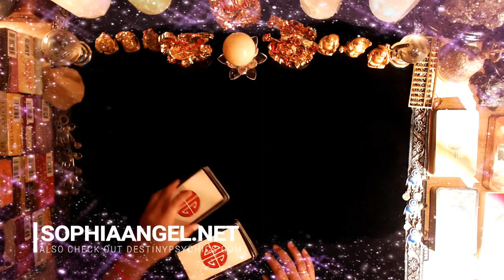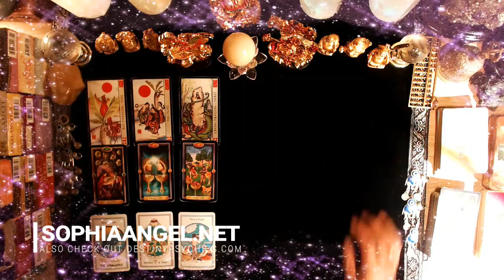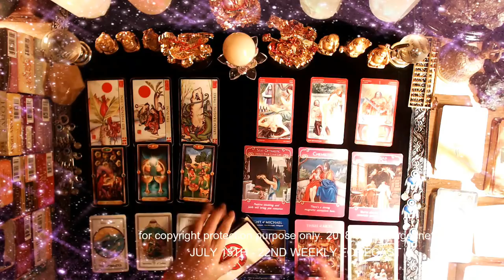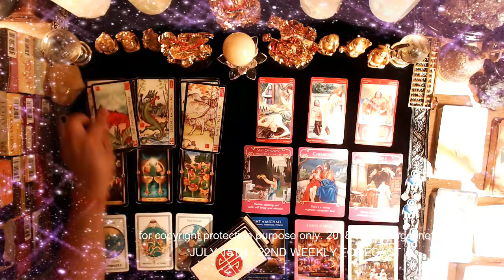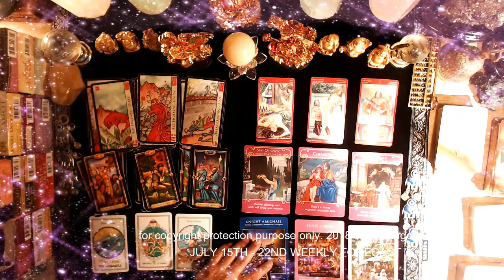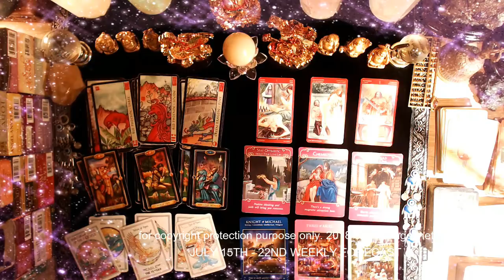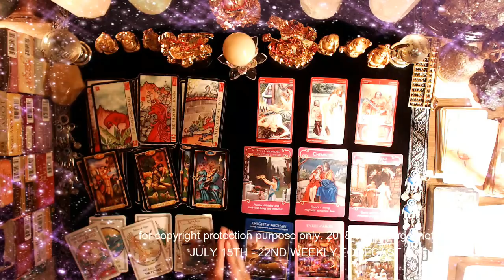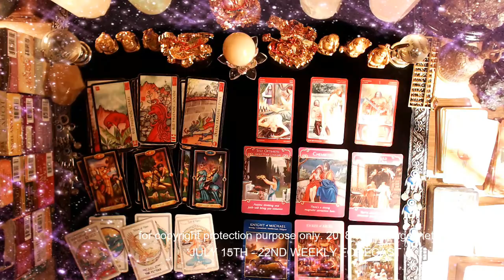ARIES WEEKLY GENERAL FORECAST JULY 15TH 22